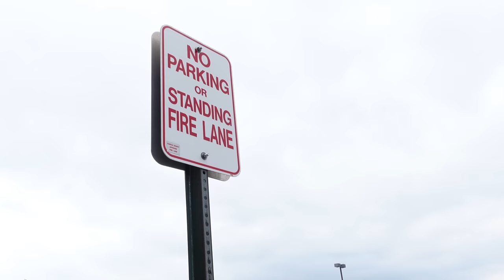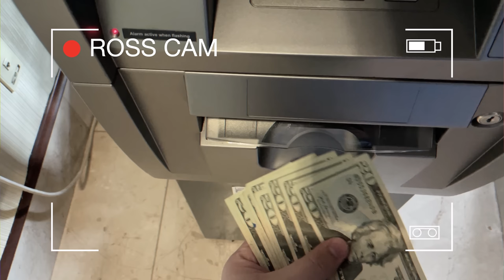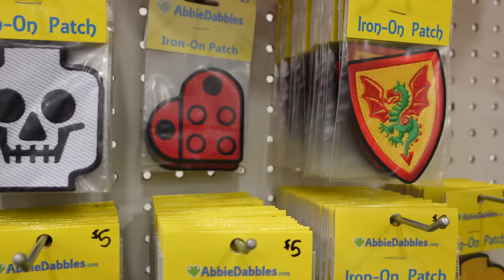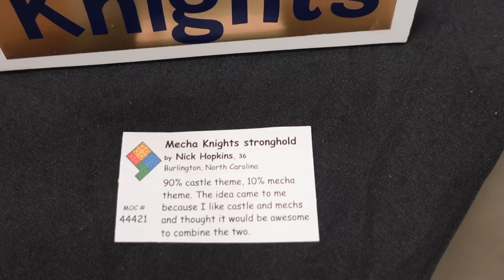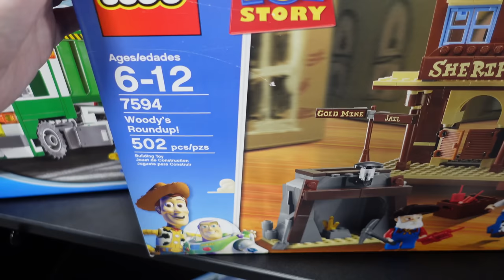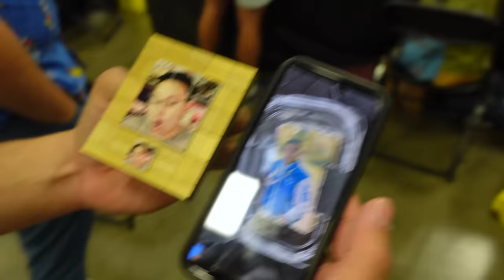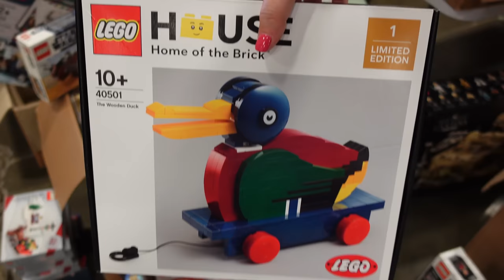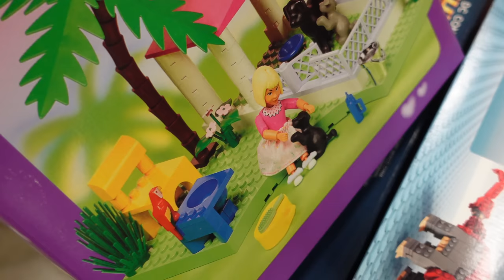I BOUGHT MY WHITE WHALE LEGO SET!! Convention Vlog: Day 2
Brickfair Virginia day 2 was a success! I found my most wanted LEGO set and had a blast shopping, hanging out with friends, and seeing amazing builds!!